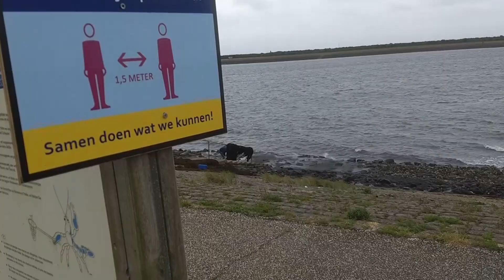Baby snotolfjes - Bergse Diepsluis 24-05-2020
Duikstek Bergse Diepsluis
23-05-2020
Tholen

Aangekomen bij onze duikstek alleen maar beteuterde gezichten. Enorme wind, regen, golfslag, deining. En wat een ***-zicht! Dat belooft weinig goeds. Het blijkt erg lastig je buddy bij je te houden; het zicht is (veel) minder dan een meter. Goed. Ik weet nu dus wat níet gaat lukken. Laat ik me concentreren op wat wél te zien is en genieten van de duik! Wat zie ik in het deinende ondiepe? Baby snotolfjes. Veel. Neem een zeeziektetabletje en geniet met me mee!

Videocamera: JVC GZ-HM650 (HD)
Onderwaterhuis: JVC WR-MG300
Videolamp: Intova Galaxy Tec 13-47008
Lens: INON UCL-165 M67 Close-up Lens (macrolens)

Muziek:
Spring Migration - Youtube music library